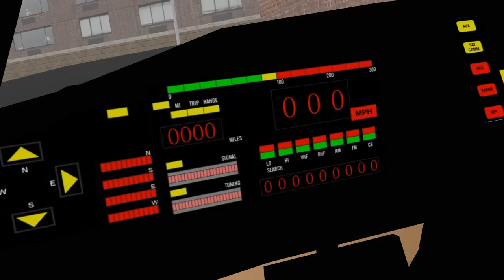Knight Rider Re;Birth OP (1080p/60fps)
This is the OP for my Knight Rider/HDN fanfic, Knight Rider Re;Birth. The actual fanfic is in text form.
I was originally gonna have a dogoo where Nanoko was, but I couldn't find any dogoo models that were EASY. I did find some, and I'm gonna make them useable, but I didn't want to have to wait and deal with that later when Nanoko was available.
+Motions
All other motions by me

I got World Is Mine from a Windows 100% model pack, but you can find it around the internet.
トゥトゥディヶ崎 by 那由他

+Effects
AutoLuminous4
Diffusion7
ExcellentShadow2
ObjectLuminous
likelooks
o_SelfOverlay
PowerDOF
NightFog
SSAO
MirrorWF
o_LikeHDR
o_Bleach-bypass
Toho_Bullet_ver_b_1_0

+Shaders
dAdultShader
dAdultShaderNEvo
darkAdultShaderNEvo
Green Wire Shader

+Non-Original Footage
Hyperdimension Neptunia: The Animation Episodes 1&2
Hyperdimension Neptunia Re;Birth 2 "Oracles" Trailer

+Programs Used
MikuMikuDance
MikuMikuEffect
MikuMikuMoving
Paint.net
Adobe Premiere Elements
PMX Editor
Blender
Metasequoia
FL Studio
GIMP
HyperCam4